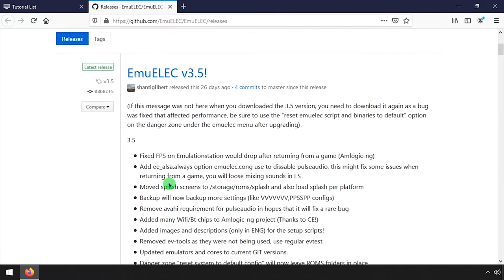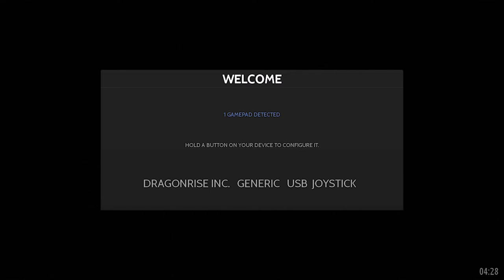Installing EmuElec on S905x Android TV Box (Sunvell T95x)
I love the idea of the Raspberry Pi, but there are some cheaper alternative single board computers that offer a similar experience for a fraction of the cost. While the community support isn't quite what it is for the Pi, there are a ton of projects you can accomplish on the cheap with these little hidden gems. Keep an eye on AliExpress and Amazon and you can find SBC's sporting quad core ARM process with 2-4 GB of RAM for under $30, including a power supply and IR remote control.

The box used in this video is a Sunvell T95x I picked up refurbished on Amazon for $12.99 shipped. It sports a quad Core Amlogic S905x @ 2GHz and 1 GB of DDR3 RAM.

EmuElec is essentially the RetroPie equivalent for other single board computers, running only the bare minimum Linux core to get EmulationStation running.

Things You Will Need
- A microSD card at least 4 GB

Downloads and Flashing to MicroSD
   03. Run Balena Etcher
   04. Burn EmuElec image to microSD card
   05. Safely remove microSD and re-insert
   06. Ignore/close the Windows dialogs to format the inserted microSD card

Booting to EmuElec for the First Time
   01. With an unfolded paperclip, press the reset button hidden inside the 3.5mm AV port
   02. While holding the reset button, plug the power adapter into the Android TV box
   03. You should see the EmuElec splash screen
   04. Setup Your Controller
   05. Game

Special thanks to the developers of for making this amazing software